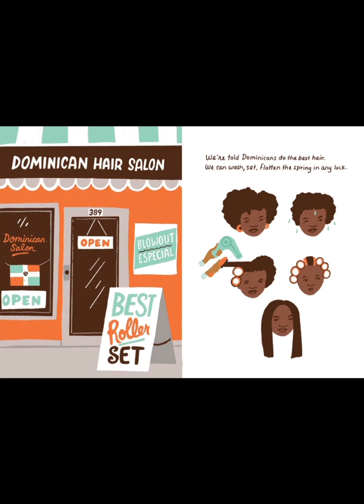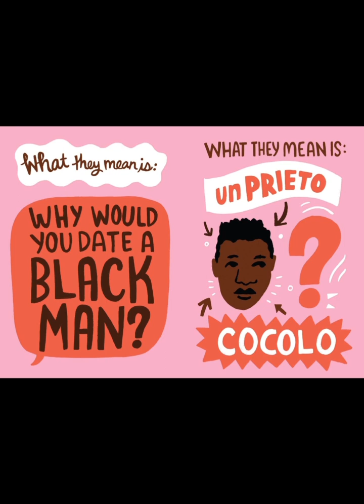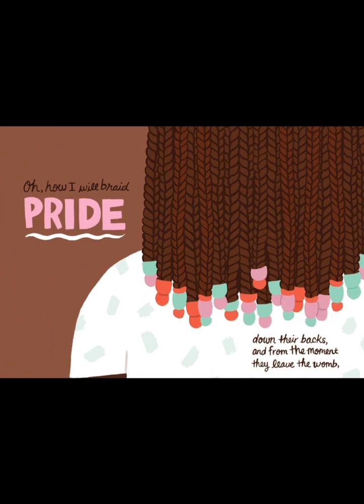Inheritance (A Visual Poem) Read Aloud by Ms. Yes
Ms. Yes reads Inheritance written by Elizabeth Acevedo and Illustrated by Andrea Pippins

“In her most famous spoken-word poem, author of the Pura Belpré-winning novel-in-verse The Poet X Elizabeth Acevedo embraces all the complexities of Black hair and Afro-Latinidad—the history, pain, pride, and powerful love of that inheritance.

Paired with full-color illustrations by artist Andrea Pippins in a format that will appeal to fans of Mahogany L. Browne’s Black Girl Magic or Jason Reynolds’s For Everyone, this poem can now be read in a vibrant package, making it the ideal gift, treasure, or inspiration for readers of any age.” - Amazon